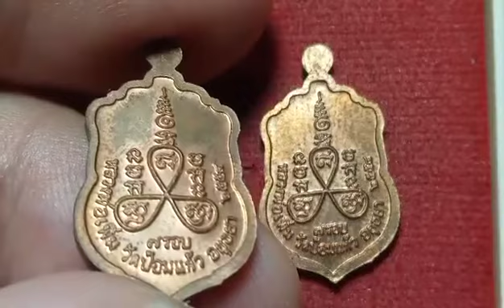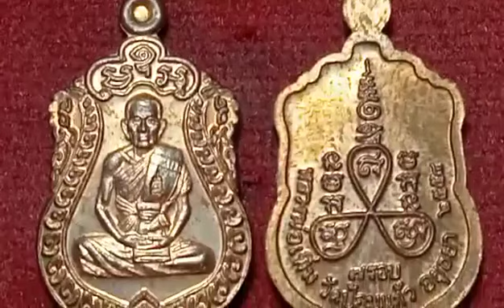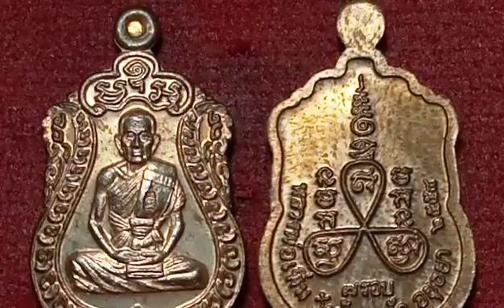เสมาหลวงปู่เพิ่ม​ วัดป้อมแก้ว​ จ.อยุธยา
วัดป้อมแก้ว